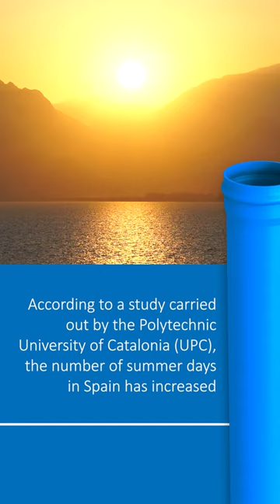Sustainable Wednesday – Increase in the number of summer days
According to a study carried out by the Polytechnic University of Catalonia (UPC), the number of summer days in Spain has increased. Since temperature measurements began in 1971, the number of days with summer temperatures has risen from 90 to 145. Average maximum temperatures have risen by 3.54°C in the main Spanish cities as a result of climate change. Combating this situation is everyone's responsibility. Molecor is therefore moving to reduce its emissions and increasing the use of renewable energies.